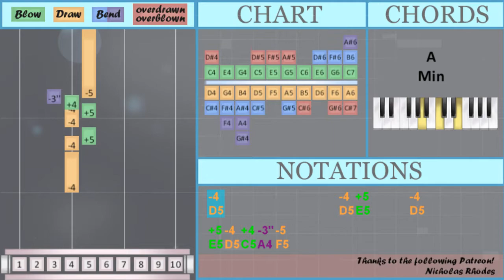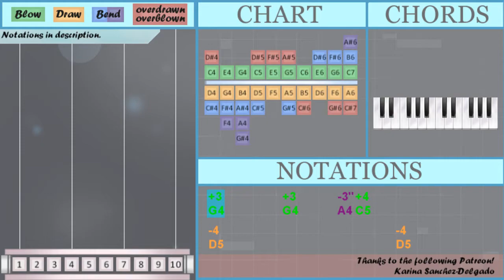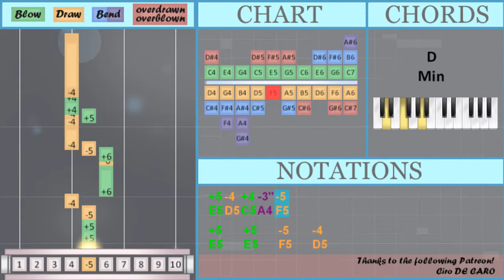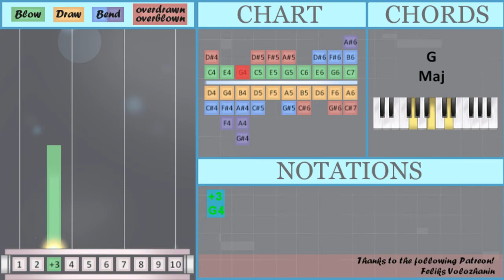How to play Opening (Treasure Island) by Paddy Moloney on Diatonic Harmonica 10 Holes (Tutorial)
Bend notes: A4 F4 Gb4

The easiest way to learn how to play Opening (Treasure Island) by Paddy Moloney on the diatonic harmonica 10 holes. It's a diatonic harmonica 10 holes tutorial for Opening (Treasure Island) by Paddy Moloney.

EasyHarmonicaLesson teaches you to play the your favorite instrument, through easy and simple animation so that you too can learn how to play Opening (Treasure Island) by Paddy Moloney on the diatonic harmonica 10 holes easily. A diatonic harmonica 10 holes tutorial with visual animation graphic.

Numbered notation:
+3       +3     -3'' +4
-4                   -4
+5     -4   +5 -4 +4 -3'' -5
-4 +5
-5   -4
+3 -3''
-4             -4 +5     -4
-4 +5 -4 +4   +4 -4
-4
+5 -4   +6
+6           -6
+6 -6 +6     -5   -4
+4
-3     -3'' +3   +4
-3''
+2 -2''
-3
+4   -3''         -2'
+3

Lettered notation:
G4       G4     A4 C5
D5                   D5
E5     D5   E5 D5 C5 A4 F5
D5 E5
F5   D5
E5     D5   E5 D5 C5 A4 A4 B4 A4 G4
G4 A4
D5             D5 E5     D5
E5 D5 C5 A4 F5
E5   E5   F5   D5
G5         A5 G5 F5 D5
D5 E5 D5 C5   C5 D5
D5
E5 D5   G5
G5           A5
C5
B4     A4 G4   C5
A4
E4 F4
B4
C5   A4         Gb4
G4